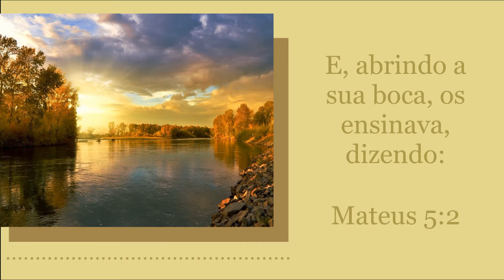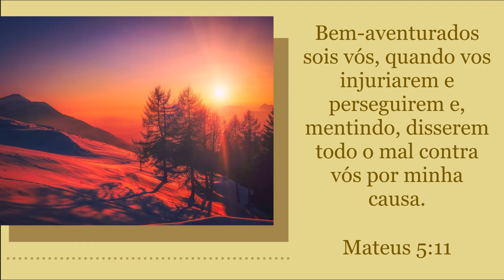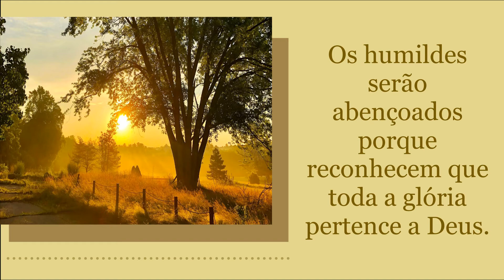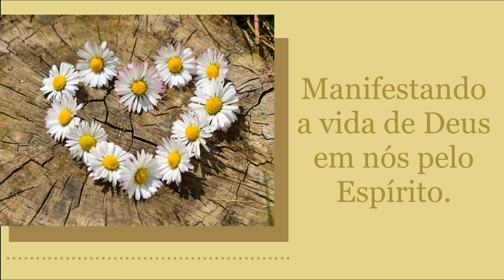Meditação da Palavra de Deus - O Sermão da Montanha: As Bem-Aventuranças - (Mt 5,1-12)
Medite sobre o Sermão da montanha e conheça os caminhos que o próprio Jesus Cristo nos ensinou para alcançarmos o Reino dos céus. As bem-aventuranças mostram as atitudes que agradam a Deus e que trazem bênção.
Felizes os pobres, os mansos, os que choram, os que tem fome, os misericordiosos...
Felizes os corações puros, pois eles verão à Deus.
Felizes sois quando vos injuriarem e perseguiram e, mentindo, disserem todo mal contra vós por minha causa.
Alegrai-vos e exultai, pois, grande será vossa recompensa nos Céus. Só pode vencer aquele que souber lutar.